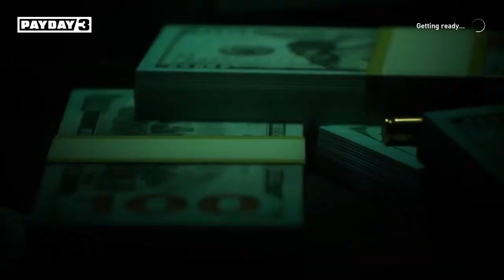payday 3 gameplay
payday 3 is finally here. this was my second heist i was having issues with twitch for some reason. so, i only managed only managed to get 1 streamed of gameplay.
Step out of retirement back into the life of crime in the shoes of the Payday Gang, the envy of their peers and the nightmare of law-enforcement wherever they go. Several years after the crew’s reign of terror over Washington DC has ended, they assemble once again to deal with the threat that roused them out of early retirement.

The legendary Payday Crew, dreaded by the law and underworld alike, is back. Ripped from their peaceful retirement to rejoin the criminal world by a new threat, one born from the chaos the Crew left in their wake.

In order to identify and crush this new threat, the Crew is leaving their Washington DC roots behind them and moving to New York City. A new location will bring with it new challenges, but also new opportunities for a heister with a plan.

Give outlet to your greed and let loose in PAYDAY 3. In addition to gold, cash and jewelry and any other valuables they might come across, you’ll be able to build a sizable collection of weapons, cosmetics and accolades.

It won’t be as simple as showing up and gaining goodies. You’ll have to work hard and plan smart to get away with as much loot as possible. Gain experience, unlock new skills and gain proficiency in weapons to steadily grow your power to handle the tougher challenges.

A professional heister knows it takes planning, hard work and a good amount of luck in order to execute a successful heist. In PAYDAY 3 the choice is put in the hands of the players, deciding how to tackle the heist, whether you sneak or go in guns blazing, whether you let your hostages go or keep them around as pawns, whether you go at it alone or bring friends. The choices are endless and in your hands, they will vastly change how the game plays.

Not just anyone is worthy of standing at your side for something as important as a heist. Likewise, PAYDAY 3 is best enjoyed with close friends in mind, whether you bring them from your childhood or make them along the road.

The PAYDAY-series has always valued the bonds made through hardship and tries to reflect that in the actions and words of our heisters while in the game, and through our community while on the outside.